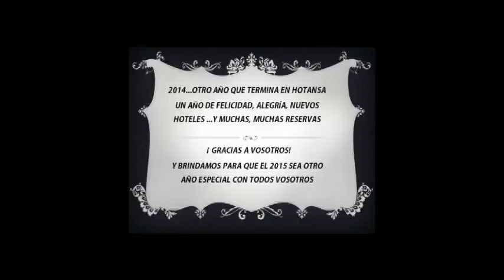Merry Christmas by Hotansa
Felicitación de Navidad de todo el equipo de HOTANSA!